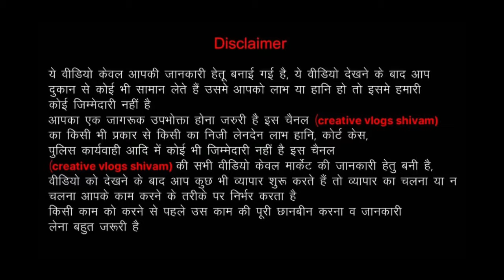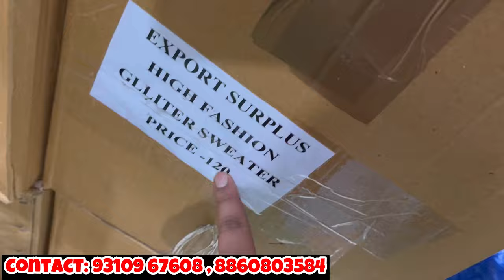100% Export Surplus Summer Top , Dress|Branded kurti Export Surplus Wearhouse|Kids Clothes top dress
Flawsome*

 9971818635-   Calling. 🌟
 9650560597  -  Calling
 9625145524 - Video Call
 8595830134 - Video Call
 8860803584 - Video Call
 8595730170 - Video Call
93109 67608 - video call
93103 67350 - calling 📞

Lot clothing brand
Surplus clothes brand